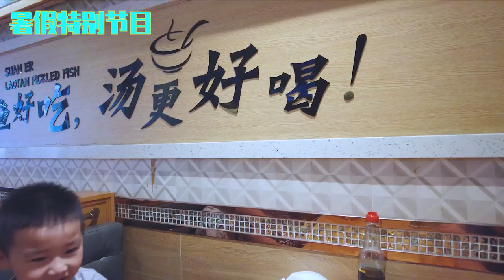燊燊和燚燚的特別暑假生活假期！讓我們來一起看看吧ShenShen and YiYi Special summer vacation for Shen and Yu！Let's have a look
小朋友們好
Hello, kids
這是我的兩個兒子 燊燊燚燚
These are my two sons
好 我們就來到了深圳來深圳
Well, we came to Shenzhen, to Shenzhen
我們本來就一個朋友發車的
We started out as friends
我的車是發在河北的
My car is in hebei
本來一個朋友說把車借給我們去
A friend of mine said to lend us his car
但是考慮了今天是星期天
But considering it's Sunday
去海邊的人特別多 開車會很不方便
It would be inconvenient for people to go to the seaside so often
咱們還是決定搭公車去海邊 好
We'd better decide to take a bus to the seaside
我們現在出發 OK 走
We're on our way. OK
快著快著過馬路的是個公車就坐啊
The one crossing the road fast is a bus
他們有多少路多少路
How many roads they have
不要到那個邊上車來了碰著你
Don't come to the side where the car touches you
在城市裡車多 人多 要時刻注意危險
In a city with lots of cars and people, always watch out for danger
觀察身邊有沒有危險
Watch for danger around you
不像在村裡
Not like in the village
所以在這城市裡
So in this city
一定要時刻時刻的注意安全
Be sure to pay attention to safety all the time
看有沒有車
See if there's a car
一定不要闖紅綠燈 綠燈燈已經綠了
Make sure you don't go through traffic lights. the green light is already green
我們要過馬路
We're gonna cross the street
即使沒有車 我們要等的綠燈了才能走
Even without the car, we have to wait for the green light
在幹嘛
What are you doing
深圳的車速還是蠻快的 比起河北
Shenzhen's speed is pretty fast compared to Hebei
石家莊的車速還是快很多的
The speed of Shijiazhuang is much faster
一般深圳一般在石家莊經常
In general, Shenzhen is often located in Shijiazhuang
過一個紅綠燈過不了幾輛車
You can't get past a traffic light and a few cars
在這裡大家都是啟動速度
In this case, we're all on speed
還有開車的速度
And the speed of the car
雖然是中心還是蠻快的
Although the center is still pretty fast
深圳的生活節奏跟河北還是要高很多
The pace of life in Shenzhen is still much higher than in Hebei
OK 我們現在過天橋 人行地下天橋
OK, we're going over the overpass, pedestrian underpass
這個天橋這個
This flyover, this
地下通道也是經過了多次的整修
The underpass has also been renovated several times
現在搞得還是比較乾淨的 漂亮
It's still pretty clean and clean
不經常漏水
Doesn't leak very often
搞得很髒
It's very dirty
現在經過整修以後感覺還是漂亮
It's still pretty after the makeover
這一塊兒就是深圳的市中心市中心
This is the center of Shenzhen
原來羅湖低低的地方
Turns out low in lo wu
地王 大廈 京基都在這個地方
King of the earth building, all in this place
今天早晨我們吃的是長沙米粉
What we had this morning was Changsha rice noodles
長江米粉
Rice Flour of Yangtze River
等一下我們要去海邊
Wait, we're going to the beach
OK
OK
深圳好還是家裡好 為什麼
Shenzhen is good or good at home, why
家裡不好 有小夥伴玩到處可以玩兒
It's not a good place to have friends to play with
這裡哪裡來的小夥伴
Where's the little buddy from here
今天我們在這裡吃早餐
We are having breakfast here today
吃的是家家長沙米粉 進行了投票
The family voted on the Changsha rice noodles
早晨的是有吃麵包
Bread is served in the morning
牛奶還是吃米粉的選擇
Milk or rice noodles
三比一選擇了吃長沙米粉
Three-to-one chose to eat Changsha rice noodles
燚燚要吃麵包 我們三個要吃米粉
The three of us are going to have rice noodles
要少數服從多數 改天我們再去吃麵包
Subject the minority to the majority. we'll eat bread another day
好
Okay
等一下我們看看我們的長沙米粉怎麼樣
Wait a minute, let's see how our Changsha rice noodles are
OK
OK
我們的長沙米粉而且很漂亮的
Our Changsha rice noodles are also very beautiful
應該是米粉怎麼樣 好吃嗎
Should be how good the rice noodles
好不好吃
It's delicious
那家米粉還是很好吃的
The rice noodles are still delicious
但是前幾年隔壁還有一家
But a few years ago, there was another one next door
但那時候他那個份量很大的
But at the time, he was a big deal
站在這個份量那個碗少了好多
There's a lot less of that bowl standing here
裡面的牛肉也少了很多 等著物價漲了
And there's a lot less beef waiting for prices to go up
然後就縮水了 這樣
And then it shrinks, and this
OK
OK
今天我們早晨的吃米粉就完了
The rice noodles we had this morning were all gone
敬請我們下一期節目
Please welcome us to the next episode
來 小朋友們
Come on, kids
燚燚 給小朋友打招呼 看著鏡頭 OK
She greets the children and looks at the camera OK
喜歡我的節目 給我們點贊 關注
And then forward a little bell
今天的米粉介紹很不錯
The rice noodles are very good today
有空來深圳可以來吃一下這家長沙米粉
If you have time, you can come to Shenzhen and have this Changsha rice noodle
OK 小朋友們再見
OK, boys and girls, goodbye
看著小朋友看著小朋友再見 OK
Looking at the children, watching the children goodbye OK